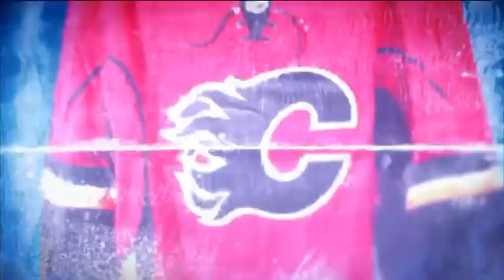NHL Now: FanDuel Daily Dose: Reese with his fantasy awards, waiver wire picks Apr 4, 2019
Rob Reese joins NHL Now for the FanDuel Daily Dose to discuss his fantasy awards for players as well as his fantasy picks for this evening